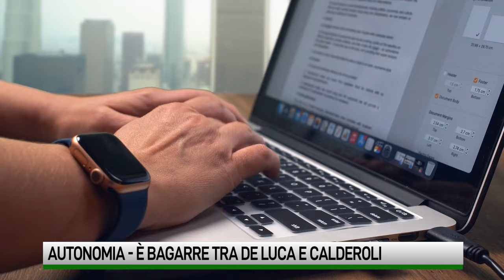Autonomia, bagarre tra De Luca e Calderoli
Il confronto tra i dati sulla spesa pubblica di Campania e Veneto accende lo scontro. Il ministro attacca: “La Matematica non è un’opinione”. Il governatore replica: “Somari, evitate i grappini”